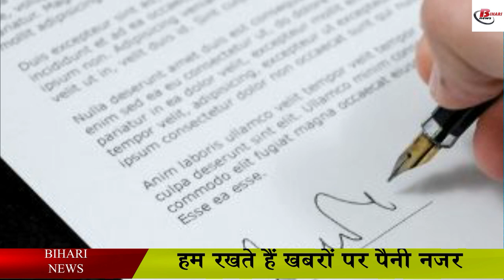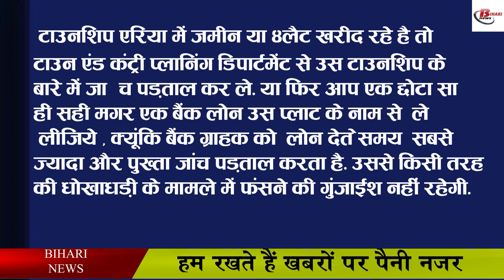जमीन खरीदने वक्त इन बातों का रखे ध्यान , नहीं तो फंसेंगे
Whenever we buy land or plot, we invest very consciously, because nowadays fraudsters have entered into this business of buying and selling, which many times cheat people easily. If they sell the land of someone else's registry, they sometimes sell such land on which they are not even allowed to build a house. In such a situation, to avoid all these frauds, some important things should be taken care of. Such as taking care of the important things related to the registry, investigating the seller, etc. have been told in this video.